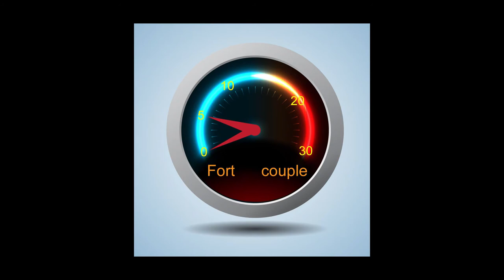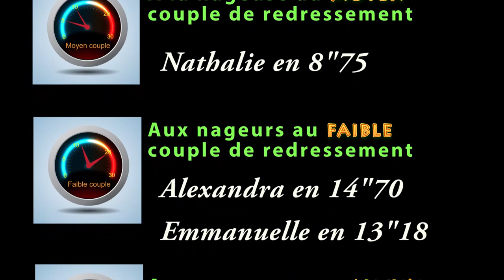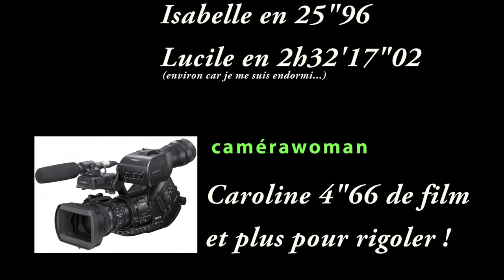Redressement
Test de redressement en natation. À quoi ça sert ?

Pour plus de détail, rendez-vous sur la page du site de Tripassion

9° La reproduction ou la représentation, intégrale ou partielle, d'une œuvre d'art graphique, plastique ou architecturale, par voie de presse écrite, audiovisuelle ou en ligne, dans un but exclusif d'information immédiate et en relation directe avec cette dernière, sous réserve d'indiquer clairement le nom de l'auteur."